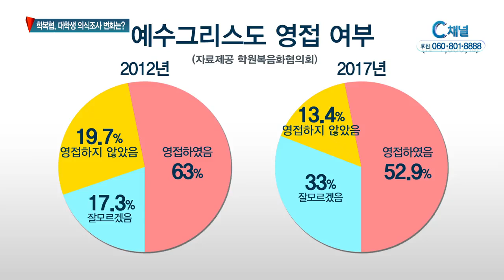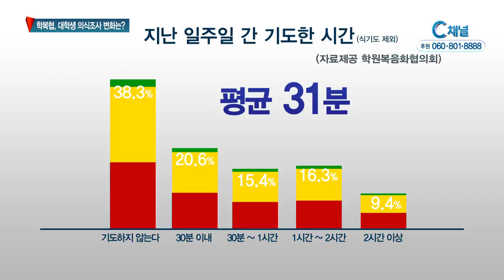학복협, 대학생 의식조사 변화는?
학원복음화협의회가 대학생들을 대상으로 실시한 조사에서
기독 대학생의 숫자가 지난 2012년 조사보다 감소한 것으로
나타났습니다. 교회를 떠나는 젊은이들의 속도가 가속화되고
있다는 것인데요. 김보림기자가 보도합니다.

대학생 1299명을 대상으로 학원복음화협의회가 실시한 의식
조사에서 현재 믿고 있는 종교로 개신교가 가장 높은 비율을
차지하고는 있었지만 지난 2012년 조사보다 2.2% 줄어든
15%로 나타났습니다.

반면 무종교 대학생은 67.7%로 지난 조사보다 1% 늘었습니다.

학복협은 신앙생활의 회의와 교회의 비도덕성, 교회의 베타성
등의 순으로 교회를 떠나는 젊은이들의 속도가 5년 전에 비해
가속화됐기 때문이라고 분석했습니다.

예수그리스도를 구세주로 영접했다는 응답은 52.9%로 2012년과
비교하면 10.1%하락했습니다.

일주일간 성경읽기와 개인기도에 사용하는 시간은 성경읽기
24분, 기도 31분으로, 지난 2012년 조사에 비해 거의 절반
가까이 줄었습니다.

개신교 학생 중 현재 교회를 출석하는 비율은 71.7%로 나머지
28.3%는 자신이 크리스천 이라고 응답했지만 교회는 출석하지
않는다고 응답했습니다.

주일 성수와 십일조, 주일 헌금에 대한 전통적인 의무사항에
대한 견해는 반드시 지켜야 한다는 의견은 대체로 3~4학년
보수적인 정치 성향의 학생층에서 높게 나타났습니다.

또 예수 영접 학생층에서도 전통적 교회 의무 사항을 반드시
지켜야 한다고 답변했습니다. C채널 뉴스 김보림입니다.